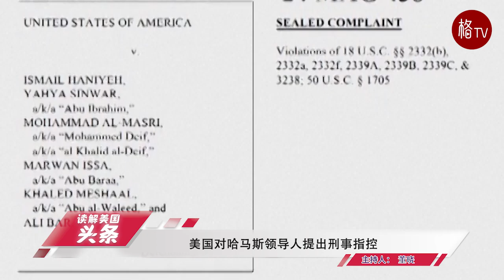美国对哈马斯领导人提出刑事指控；英伟达收到美国司法部的传票【读解美国头条】090424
1.美国对哈马斯领导人提出刑事指控
2.克鲁尼：拜登的“无私行为”应该受到赞扬
3.这次袭击是“一件严重的事情” 华盛顿赞赏土耳其警方的行动
4.英伟达收到美国司法部的传票